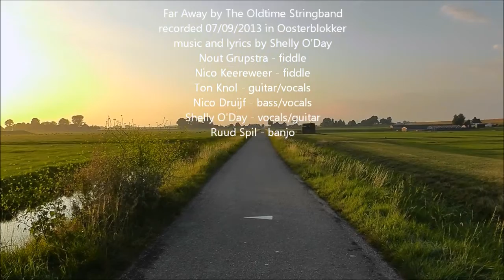Far Away by The Oldtime Stringband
Recorded 07/09/2013 at the old church in Oosterblokker and at the Fire Festival in Hoorn.
Music and lyrics by Shelly O'Day
Nout Grupstra - fiddle
Nico Keereweer - fiddle
Ton Knol - guitar/vocals
Nico Druijf - bass/vocals
Shelly O'Day - vocals/guitar
Ruud Spil - banjo